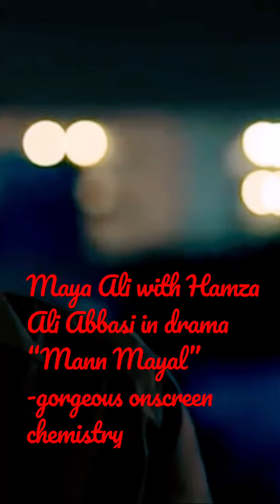Maya Ali with Hamza Ali Abbasi Mann Mayal scene best of Maya Ali 4